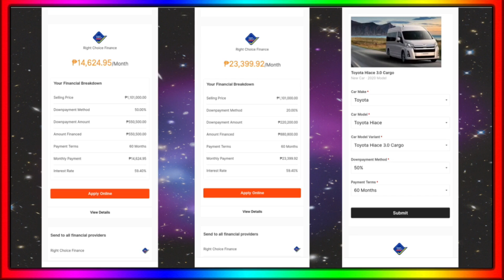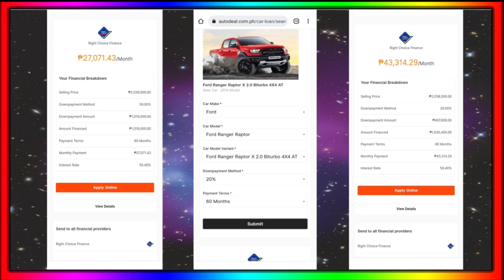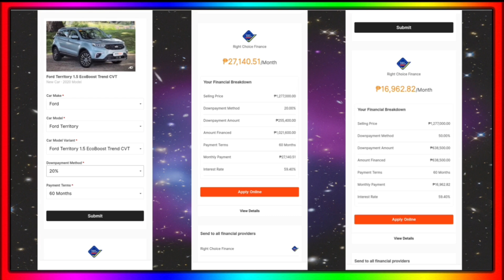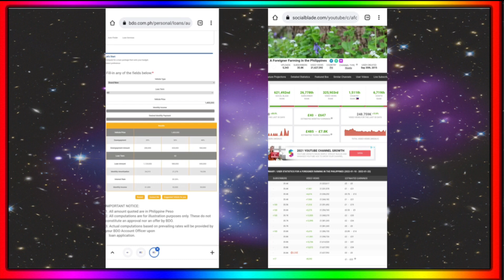The Green eyed Monster has taken over at the Bohovel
Bosshog put up a video looking at cars and he also told his viewers he was going to the bank for a talk ,,probably for a loan for that vehicle ,,with all the donations that have came in from the typhoon has Bosshog seen a chance to get that car /van ? those donations were meant to repair the Bohovel shithole not to be spent on cars ,,with only youtbe earning of around 45k pesos a mth why does he think a bank would give him and maricel a loan lol ,,how much profit did the farm make in the last 12 months ,does he have any accounts on that profit ? what assets does he have to backup his loan application lol

Philippines Red cross

checkout what happens when you are outspoken against the philippines goverment or you live or reside in the Philippines ..are you identifiable or incognito

Scammers are not safe from mindinao to northern luzon